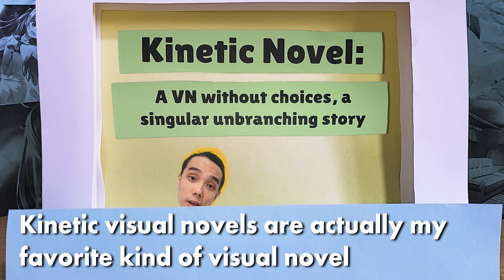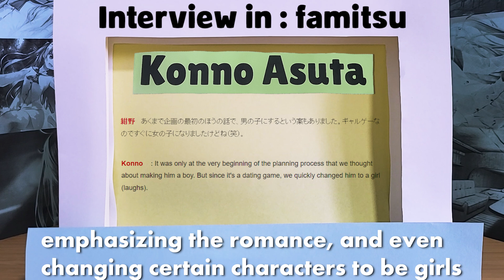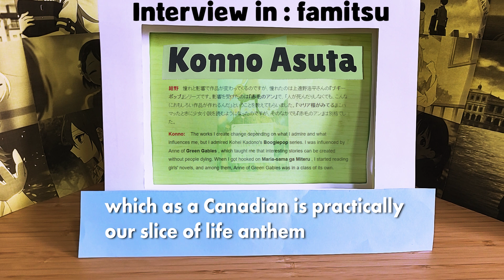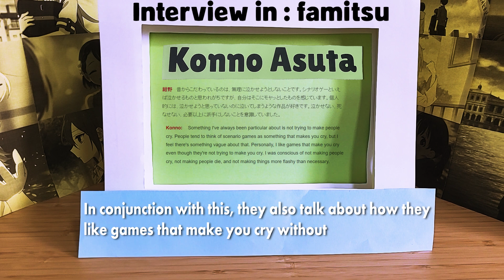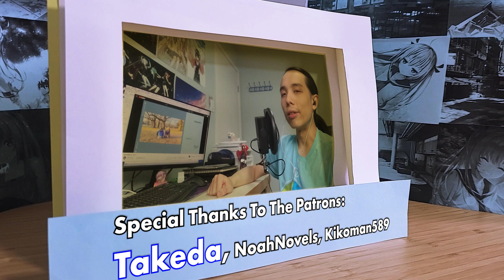My Hopes for Atri's Anime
Atri My Dear Moments' adaptation is coming up really soon, and since I did end up liking the visual novel and the fact that the visual novel is more of a linear one with less wiggle room for how an adaptation can go awry, I thought it would be fun to talk about it.

00:00 Intro
01:06 Do Androids Dream of Dystopia
02:47 Do Androids Dream of Dreamers
04:03 Do Androids Dream of Atmosphere
06:00 Conclusion

Music used was from the Atri VN soundtrack AND, Aquatope (only the track at the beginning)